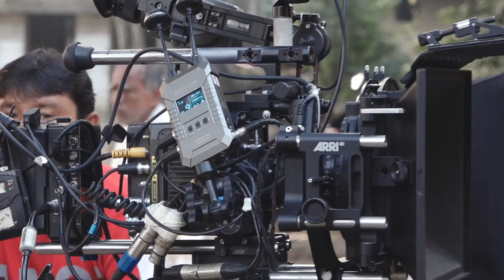আম্রপালি সিনেমার শুটিং | Amrapali | Bonny Sengupta | Somraj | Ayushi Talukdar | Siti Cinema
Raja Chanda’s next film 'Amrapali' is a triangular love story loaded with lots of twists and turns. The film stars Bonny Sengupta, Ayoshi Talukdar and Somraj in the lead.